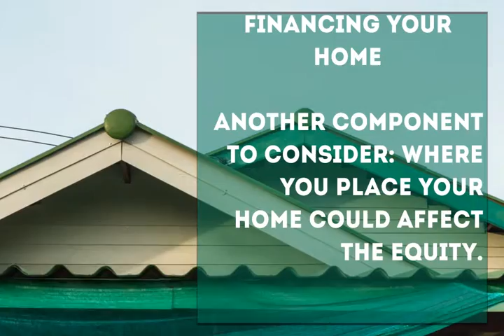Buying a Manufactured Home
Although buying a home is exciting, there are a few points to remember when you’re in the market for a manufactured home. These customizable homes offer a variety of benefits to the buyer; however, there are certain factors to consider before finalizing your purchase. To protect your investment, equip your new home with a CT Manufactured Home Insurance policy. Here are some important components to take into account before you purchase your home.

Features/Upgrades- Know what you want in a home; do research on the available manufacturers, options, floor plans, and features that are available to you in your price range. Although these features obviously cost more money, they will add value to your home in the long run. For example, these can include roofing, flooring, plumbing fixtures, and siding. Experts recommend choosing high quality faucets and sinks, each with a shut off valve to reduce water usage. A shingled roof that hangs over the side of the home will increase the longevity and ventilation of your home. Further, avoiding particleboard subfloors can deter against swelling and warping of floors over time.

Avoid Package Deals- Oftentimes, dealers will attempt to bundle multiple components into one package. For example, the company might lure you with offers to act as your real estate broker, insurance agent, mortgage company, etc. However, it is the buyer’s best interest to shop for each of these services independently. Similarly, if you feel as though the salesperson is putting unnecessary pressure on you, consider taking a step back. Purchasing a home is a long term commitment and getting the right price on the exact home you want is critical.

Beware of Warranty Traps- As many entities are involved in the producing and selling these homes, a warranty package might seem appealing to the buyer. However, the manufacturer, retailer, installer, and component producers are each responsible for separate parts of the home.  Bundling these can cause confusion as to who is liable when certain issues arise with your home. What’s more, moving or selling the home can cause your warranty to be voided in certain circumstances. Be sure to go through the fine details before making any big decisions.

Financing your Home- Mobile Home Living reminds you that these structures are typically financed as personal property rather than mortgage loans. Another component to consider: where you place your home could affect the equity. Bear in mind that owning the land is more beneficial than placing it in a rental community.

Considering these essential factors prior to purchasing your manufactured home can ease the stress of home buying. At Byrnes Agency, we understand the deliberations required for buying and insuring a manufactured home. We offer comprehensive coverage at an affordable rate in order to protect your property and your assets.